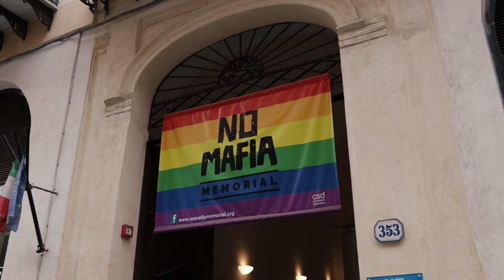PALERMO: Almost Everything To See & Do In The City (Sicily)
Palermo is one of Italy's most authentic cities, with historical cathedrals, luscious gardens and an impressive landscape surrounding the entire area. I spent 2 nights in this lovely city so here is a vlog showcasing almost everything to see and do in Sicily's jewel of a town. :)

WHERE DID I STAY?

0:00 Intro
0:53 Welcome to Palermo
3:25 Villa Guilia
4:15 Hand Luggage Only
5:42 Greek Statues
6:50 Palermo Botanical Gardens
8:36 The Next Evening
9:25 Overwhelmed at the Duomo
9:41 Final Morning
12:12 Massimo Theater
12:37 Cefalu: Next Time
13.38 Outro